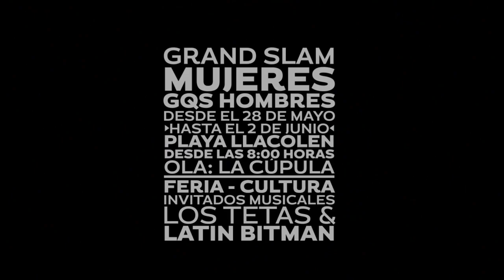2013 Antofagasta Bodyboard Festival - Trailer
The 2013 Antofagasta Bodyboard Festival is in its 2nd year and this year the world's best Women Bodyboarders will be there along with the men on the GQS tour.